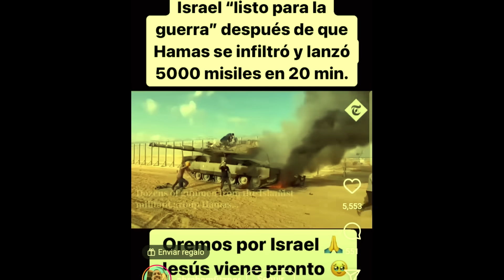🚨ALERTA MÁXIMA⚠️ ISRAEL ESTA BAJO FUEGO "CoMieNZa La GRaN GUeRRa DEL APOCALIPSIS"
INSTAGRAM: PROFETA DIONI DE LA ROSA
DEJANOS TU PETICIÓN ESTAREMOS ORANDO POR TI .